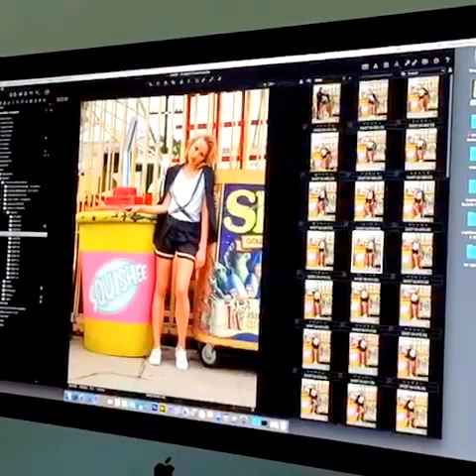Making of FASHION & BEAUTY Photo Shoot in Los Angeles_Part One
Photo shooting on the streets of Los Angeles for UNICA Magazine, May Issue, out on the market on the 24th of April.

Make-up: Alexandru Abagiu (national make-up artist Lancôme);
Hair style: Sorin Stratulat (celebrity hairstylist);
F&B Model: Katty U., Wilhelmina Models, Los Angeles.